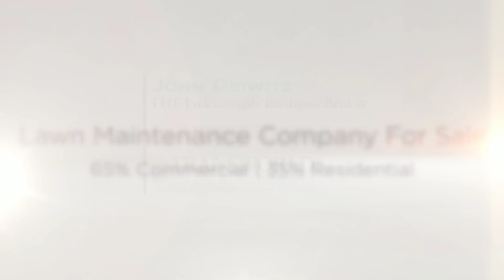Jacksonville Lawn Maintenance Company for sale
Jacksonville Business Broker, John Geiwitz, introduces his latest lawn maintenance company for sale.